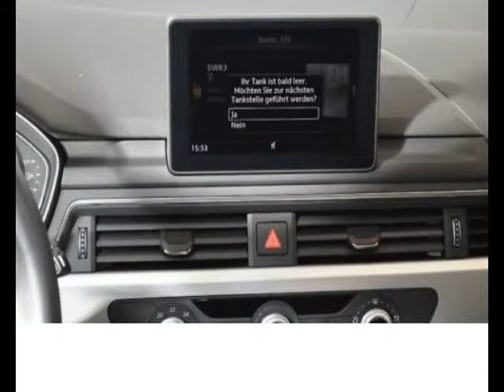Audi A4 Avant Essence occasion à 41000 euros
Prix : 41000 euros
Energie : Essence
Km : 13500
Année : 2016
Portes : 5
Couleur : Blanc

Par courrier
Sarl LB Automobiles
12, route de Lavaur
31850 BEAUPUY
France